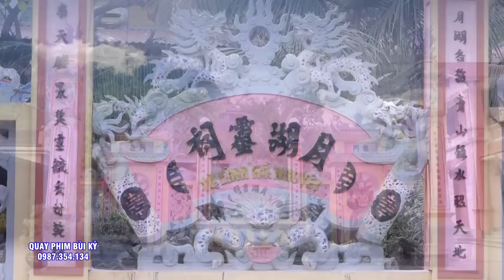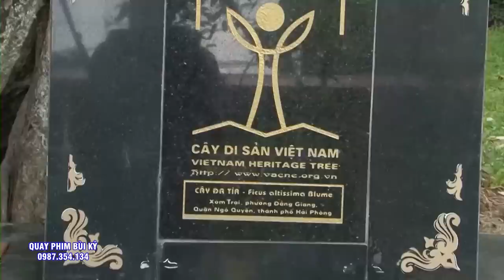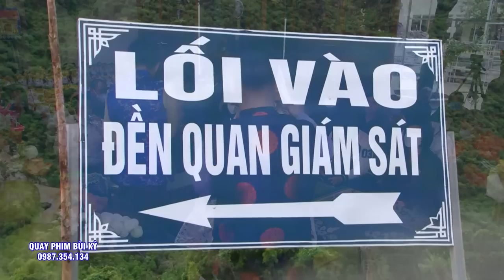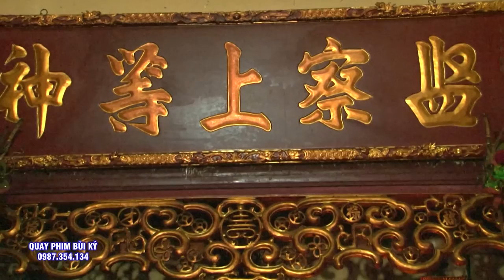Giật Minh Lời Thánh Bà Sang Tai - Đồng thầy Họ Lê - Hằng Hầu Thánh Tại Đền Cậu Bé Đồi Ngang